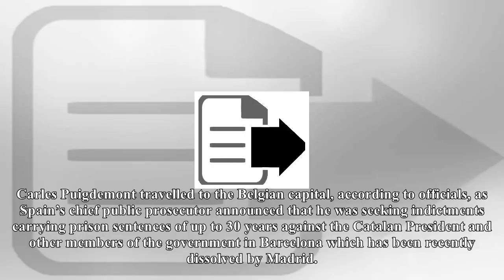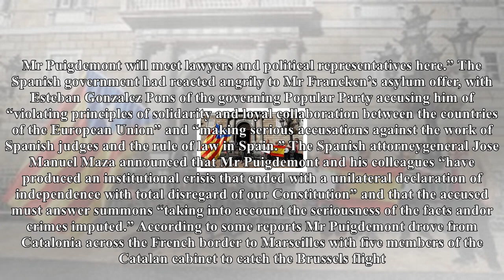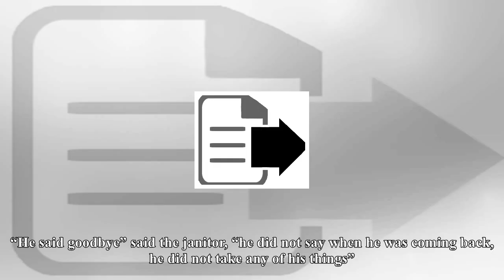US Newspapers - How catalonia's first day as an 'independent' state descended into chaos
How catalonia's first day as an 'independent' state descended into chaos
The first working day for the administration of Catalonia, Europe’s newest independent country, unfolded in an extraordinary and dramatic fashion with its leader reportedly fleeing to Brussels as he faced charges by the Spanish government of rebellion, sedition and embezzlement. Carles Puigdemont travelled to the Belgian capital, according to officials, as Spain’s chief public prosecutor announced that he was seeking indictments carrying prison sentences of up to 30 years against the Catalan President and other members of the government in Barcelona which has been recently dissolved by Madrid. Reports of the flight came 24 hours after Belgium’s minister for asylum and migration stated that Mr Puigdemont can seek refuge in the country. “Catalan people who feel politically threatened can ask for asylum in Belgium and that includes President Puigdemont, this is a hundred per cent legal,” Theo Francken had declared. In a day of accusation, recrimination and confusion, Mr Puigdemont posted a photograph of the regional presidency building with the Catalan flag flying beside that of Spain accompanied by a smiley emoticon and the words “good morning”. This led to the assumption that he had, as he had vowed, turned up in office as usual. But, Spanish government officials say, he was already making plans to escape to Brussels. The move spreads the Catalan crisis, which shows no sign of ending, across the Continent. The European Union has refused to recognise the region’s declaration of independence, but Mr Francken’s Flemish nationalist party has strong ties with Catalan separatists and its officials stated that all attempts would be made to prevent Mr Puigdemont’s extradition to Spain if he sought sanctuary in Belgium. VRT, the Belgian state broadcasting station said “Carles Puigdemont is almost certainly coming to Brussels and is said to be on his way. Mr Puigdemont will meet lawyers and political representatives here.” The Spanish government had reacted angrily to Mr Francken’s asylum offer, with Esteban Gonzalez Pons of the governing Popular Party accusing him of “violating principles of solidarity and loyal collaboration between the countries of the European Union” and “making serious accusations against the work of Spanish judges and the rule of law in Spain.” The Spanish attorneygeneral Jose Manuel Maza announced that Mr Puigdemont and his colleagues “have produced an institutional crisis that ended with a unilateral declaration of independence with total disregard of our Constitution” and that the accused must answer summons “taking into account the seriousness of the facts andor crimes imputed.” According to some reports Mr Puigdemont drove from Catalonia across the French border to Marseilles with five members of the Catalan cabinet to catch the Brussels flight. As news of Mr Puigdemonts supposed Brussels journey spread there was further internationalisation, albeit in a limited form, of the Catalan issue with Jan Skonberne, the deputy leader of Slovenia’s democratic party, part of the ruling coalition, insisting that his country will recognise the region’s independence in the near future. The Spanish government has announced that elections will be held in Catalonia on 21 December. The result of that is expected to be very close with a recent poll for El Mundo newspaper showing antiindependence parties getting 43.4 per cent of the vote to the proindependence group’s 42.5 per cent. Catalonian separatists had initially refused to take part in the December ballot, insisting that the vote for independence in a controversial referendum earlier in the month must stand. But Mr Puigdemonts PdeCat Catalan Republican Party and VicePresident Oriol Junqueras’s Esquerra Republicana de Catalunya ERC stated that it would field candidates. Sergi Sabria, an ERC MP, held that Madrid has called an election “which is illegitimate, meant to be a trap. But taking part on 21 December is an opportunity to better consolidate the Republic.” A vast demo...